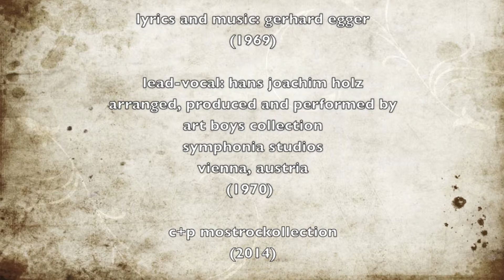Art Boys Collection - Lemon Tree (1970)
The Art Boys Collection Story -- The Beginners (1969/1970):

ABC started in 1969 as a simple beatband and disbanded some years later as a progressiv rockband. They released their first single "Lemon Tree" in 1970. The song was written by Gerhard Egger, inspired by Hermann Hesse: „Zurechtgestutzt von den Unbillen des Lebens, Wind und Wetter ausgesetzt, und doch unbeugsam, immer aufs Neue Blätter treibend, und hoffnungsfroh und verliebt in eine verrückte Welt."  Recorded in the Symphonia Concerthall-Studios in Vienna on a Revox 2-Track Machine without any overdubs, the song was running on heavy rotation at the Austrian Broadcast OE3.

ABC starteten 1969 als biedere Beatband und trennten sich einige Jahre später als progressive Rockband. Sie veröffentlichten ihre erste Single „Lemon Tree" im Jahr 1970. Musik und Text dazu schrieb Gerhard Egger, inspiriert von Hermann Hesse: „Zurechtgestutzt von den Unbillen des Lebens, Wind und Wetter ausgesetzt, und doch unbeugsam, immer aufs Neue Blätter treibend, und hoffnungsfroh und verliebt in eine verrückte Welt." Aufgenommen in den Symphonia-Studios des Wiener Konzerthauses auf zwei zweispurigen Revox Tonbandmaschinen ohne zusätzliche Overdubs, erreichte der Song bald darauf im österreichischen Rundfunksender Ö3 Dauereinsatz.